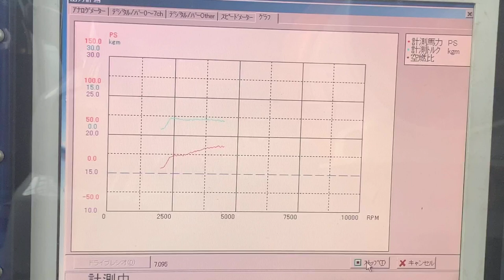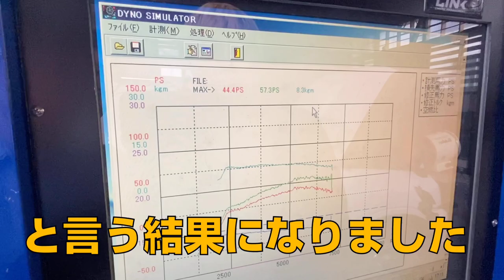ヘタったノーマルジムニーパワーアップの道 [ノーマル測定編]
新企画！
トライバルチャンネル編集長のオートマノーマルジムニーJB23Wを使って消耗部品や社外アフターパーツを交換してなどんな部品がどれ位パワーに影響があるのか検証していく！

今回は何もしていない状態でシャシーダイナモにかけ最初の出力を測ってみました。

今後、色々な部品の交換意義をお伝えして行きたいと思います(^ ^)

行く行くはノーマル以上のパワーを！
目指せ100馬力！

オールホイールズトライバル公式Instagram

トライバルの真面目に作ったパーツを購入したい方